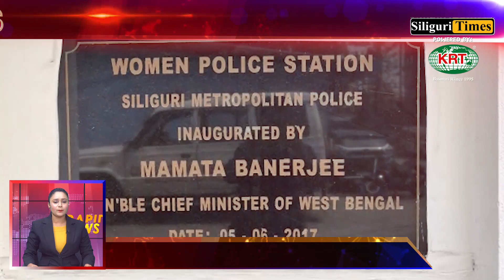Rapid Times - A Glance At Today's Highlights - Bangla (27.05.2023)